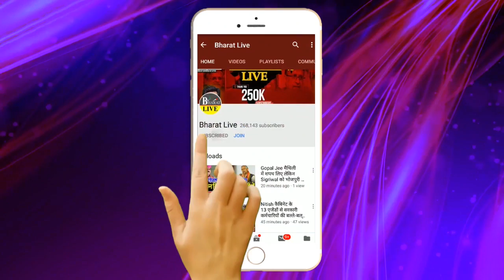खेला होबे : CM के सवाल पर JDU ने कर दिया फूल एंड फाईनल ..